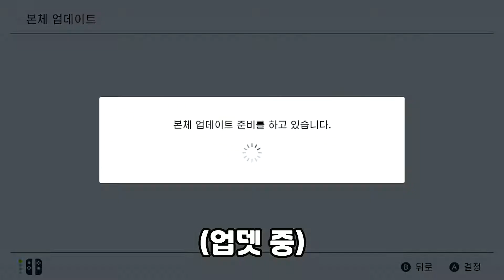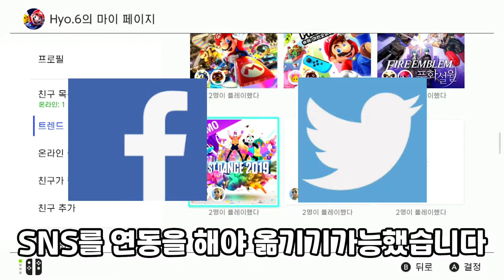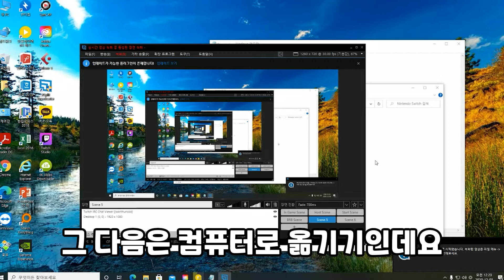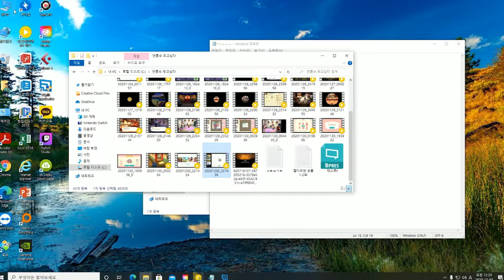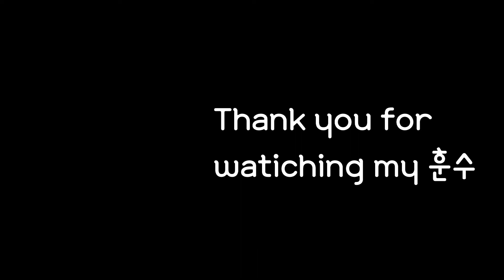[닌텐도 소식] 닌텐도 스위치를 업데이트 해서 사진들을 핸드폰으로 옮기자!!!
12월 1일 날 본체 업데이트 배포!!!
업데이트 후 다양한 소식을 알아보자!!!

0:00 Intro
0:19 본체 업데이트
0:30 Nintendo SWITCH ONLINE
0:44 유저 프로필사진 추가
1:14 트렌드
1:29 사진을 폰이나 PC로 옮기기
1:46 (폰으로 옮기는 방법)
2:26 (PC로 옮기는 방법)
3:15 Outro